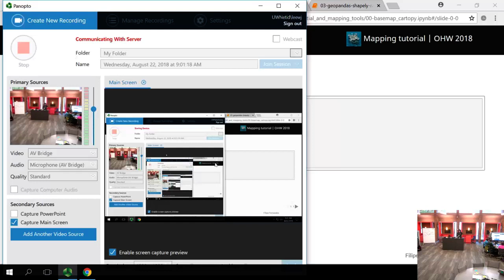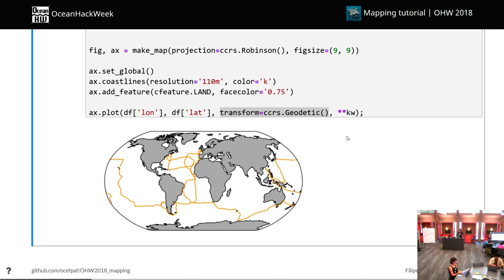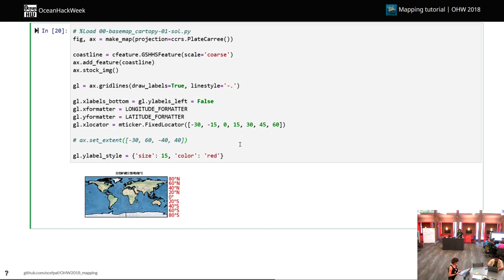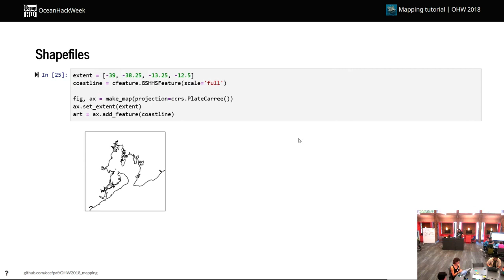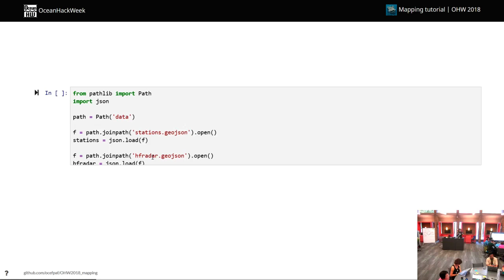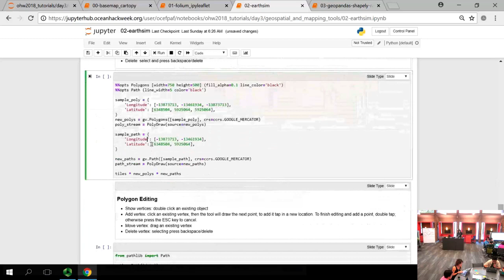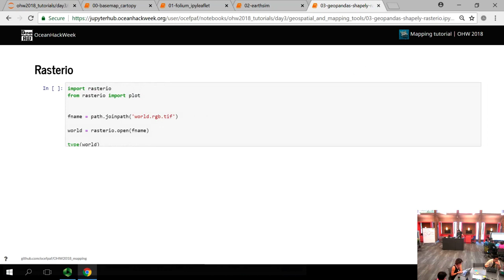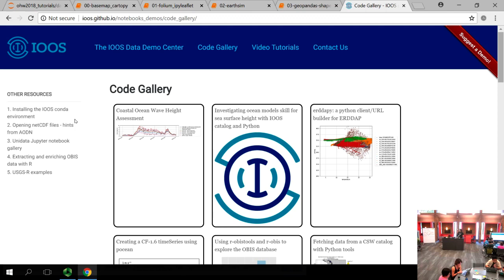Oceanhackweek 2018: Filipe Fernandes - Geospatial and mapping tools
As a part of Oceanhackweek 2018, Filipe Fernandes (National Oceanic and Atmospheric Administration/U.S. Integrated Ocean Observing System) gives a lecture on geospatial and mapping tools.